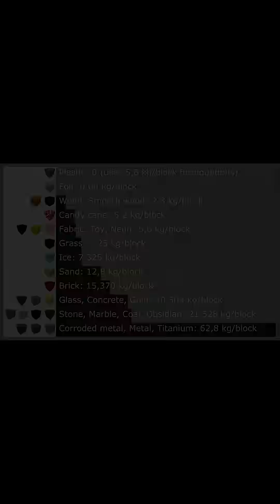Build a boat weights and density